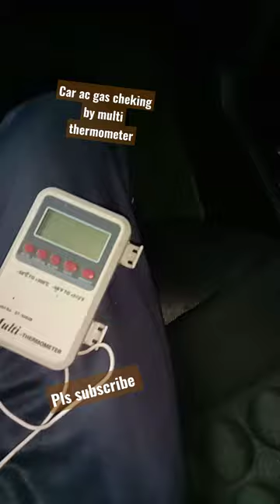Ac cheking by multi thermometer#shorts#how to chek car ac gas by multimeter#shorts